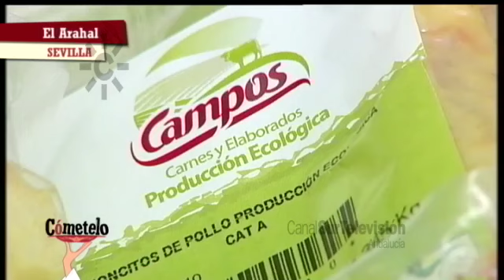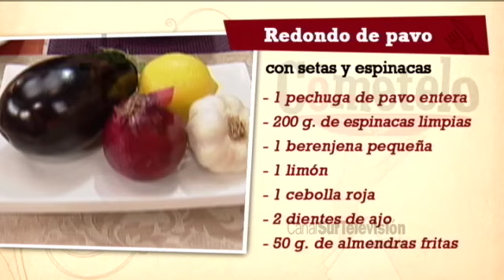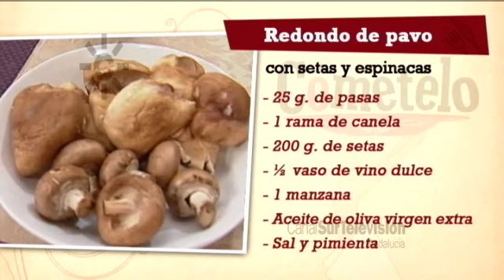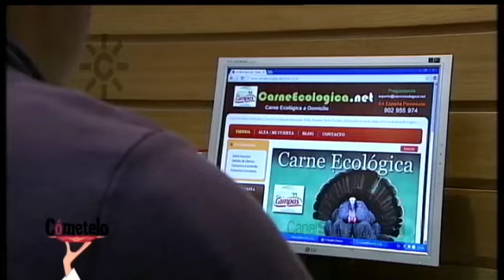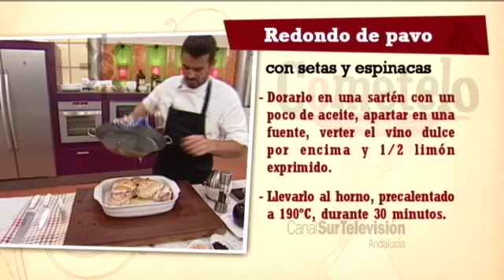Receta: redondo de pavo con setas y espinacas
INGREDIENTES:
1 pechuga de pavo entera
200 g. de setas
1 cebolla roja
1 berenjena pequeña
2 dientes de ajo
200 g. de espinacas limpias
1 manzana
1 limón
25 g. de pasas
50 g. de almendras fritas
½ vaso de vino dulce
1 rama de canela
Aceite de oliva virgen extra, sal y pimienta.
PROCESO COCINA:
Para el relleno comenzar a rehogar las setas troceadas con los ajos laminados. Dejar sofreír unos minutos e incorporar las hojas limpias de espinacas. Salpimentar y cocinar 5 minutos. Apartar y dejar atemperar. Hacer unos cortes a la pechuga de pavo y abrirla en forma de libro. Disponer entre dos hojas de papel vegetal y espalmar con ayuda de un rodillo. Salpimentar la pechuga del pavo, disponer el relleno encima, agregar algunas pasas y almendras. Enrollar y fijar con hilo de cocina. Dorarlo en una sartén con un poco de aceite. Apartar en una fuente, verter el vino dulce por encima y 1 limón exprimido. Llevarlo al horno, precalentado a 190 entre 20 y 25 minutos. Como guarnición cocinaremos, en la misma sartén de dorar el pavo, la cebolla la berenjena y la manzana troceadas en dados generosos, una rama de canela, el resto de las almendras y salpimentar. Dejar cocinar 15 minutos a fuego medio-alto.